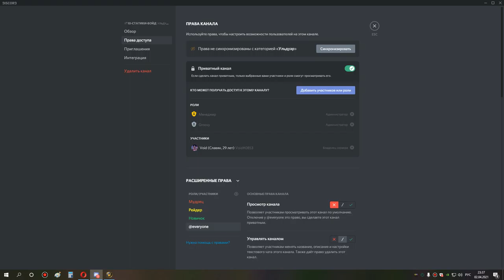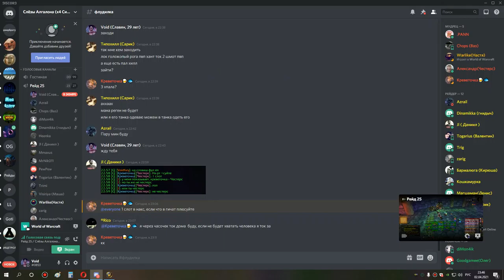1я часть накс 25 сова мишка 02 04 21